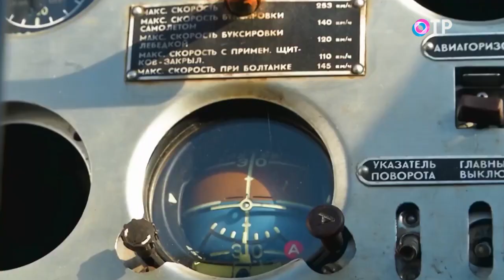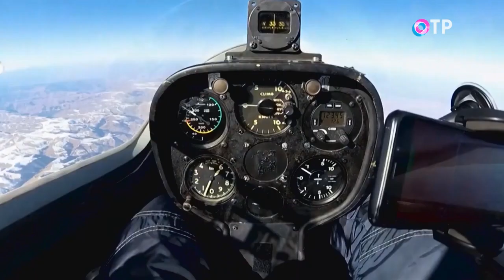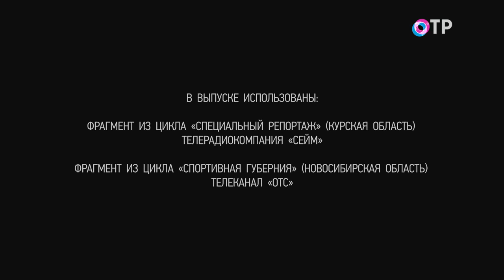«Специальный репортаж». «Планеризм: шахматы под адреналином»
1. «Специальный репортаж». Телерадиокомпания «Сейм». Курская область. В России около 100 тысяч незрячих людей, при этом примерно 20% инвалидов по зрению — молодежь. Чем увлекаются куряне с нарушением зрения? Этим вопросом задались журналисты местного телеканала. И выяснили, что люди с ограничениями по здоровью, наметив цель, уверенно к ней идут. Они могут обыграть соперника, поставить танец с собакой под живую музыку, выиграть кулинарный поединок, освоить езду на велосипеде с напарником. Об этом в специальном репортаже курской телекомпании Сейм.

Гость студии - автор специального репортажа, корреспондент телерадиокомпании «Сейм» Диана Похомова.

2. «Планеризм: шахматы под адреналином». Телеканал «ОТС». Новосибирская область. «В небо невозможно не влюбиться», - так говорят планеристы, подчеркивая, что именно полет дает вдохновение. Новосибирский телеканал «ОТС» в течение года снимал фильм «Планеризм: шахматы под адреналином». Это название журналистам подсказал главный герой проекта - спортсмен Валерий Зайцев. В ленте, фрагмент которой мы сейчас покажем, речь пойдет о мастерах планерного спорта, которые сами поднимаются в небо и учат юных любителей.

Гость студии - ведущий редактор информационных программ телеканала «ОТС», автор документального фильма о планеристах Светлана Антимонова.